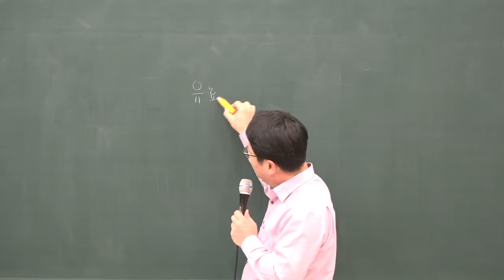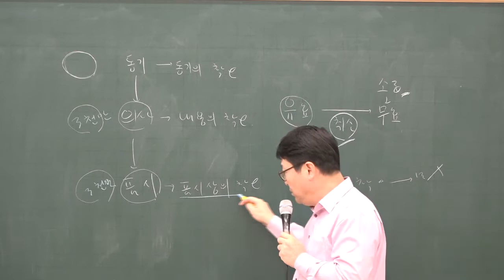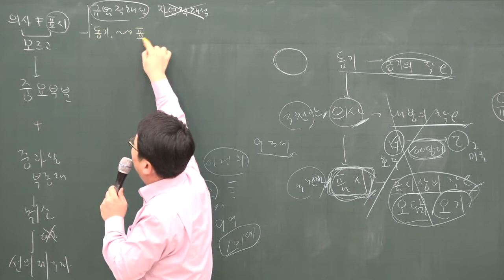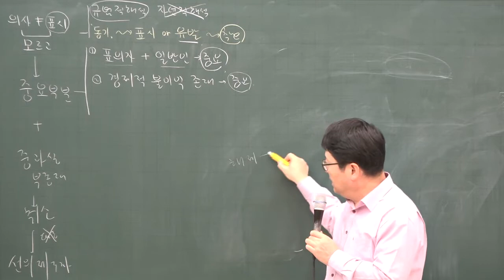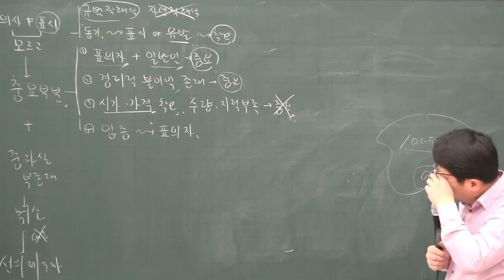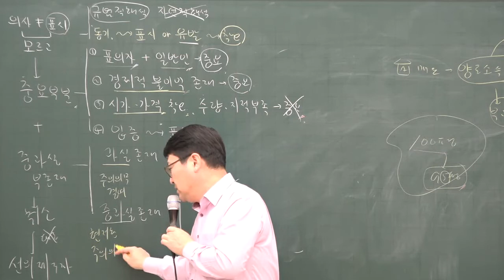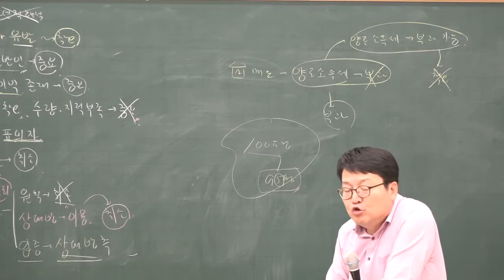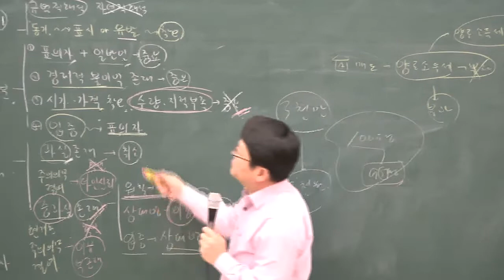[공전무] 2020년 공인중개사 민법 집중이론 착오 1-10